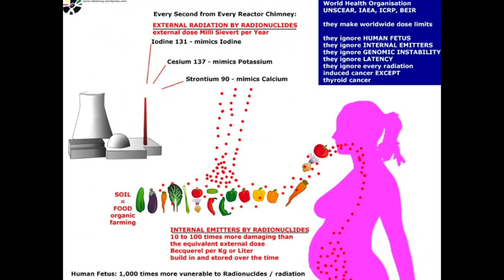FUKUSHIMA censored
iaea cabal deathdealers wreck the biosphere and few notice ...